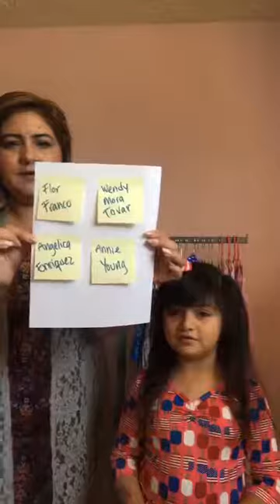DotDotSmile Madelyn 4th live video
4th  live sale video